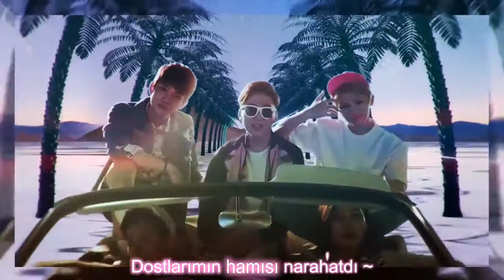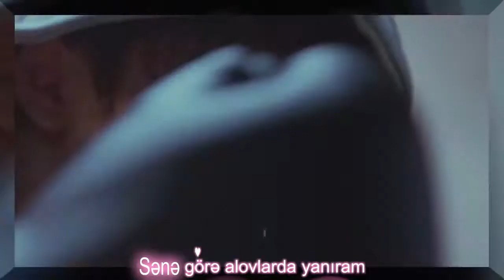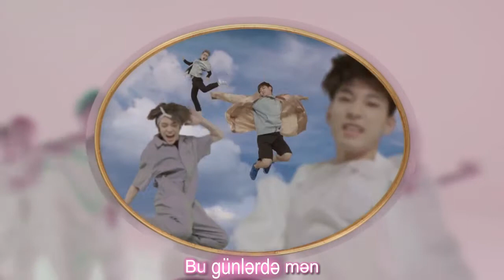SEVENTEEN-Adore U -Azerbaijan sub